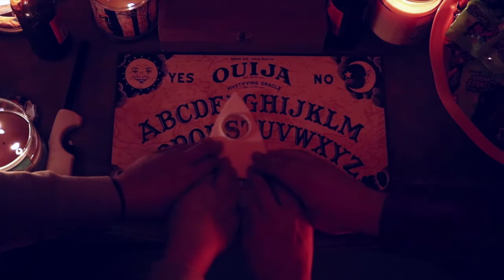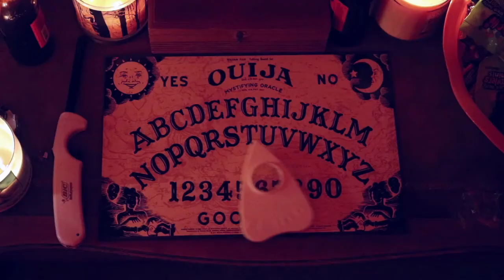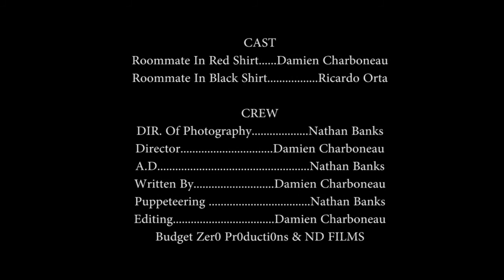Roach Demon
The 2nd installment of Shkits.
Two roommates come home from a hard day's work and discover their "Weed" has mysteriously vanished.